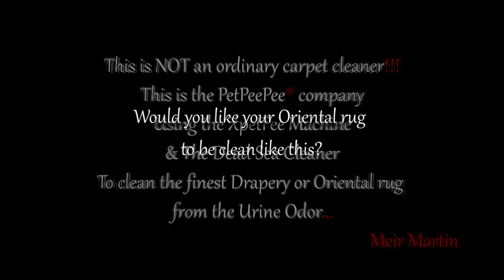Chemical Free Wool Rug Cleaning For Dummies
Ask yourself, how can I clean my Oriental rug chemical-free?

PetPeePee company cutting H technology will clean your Area rug, Persian carpet, Turkish rug, and a high-quality silk wool carpet naturally by using the odor-free natural cleaning product from the Dead Sea.

PetPeePee company invented the XpetPee machine and the odor-free cleaning products that are designed by mother nature to kill bacteria naturally.

Please watch the video on how PetPeePee company using the XpetPee machine, clean your Oriental rug through.

This unique cleaning process inshore that your Oriental rug will be thoroughly clean from urine odor.

The reviews on Google PetPeePee proves that our cleaning process works.